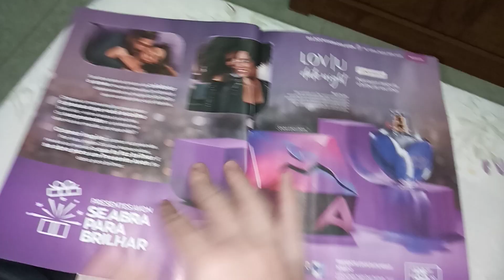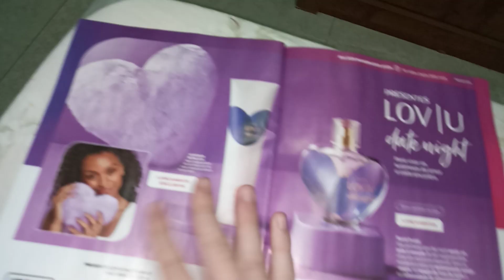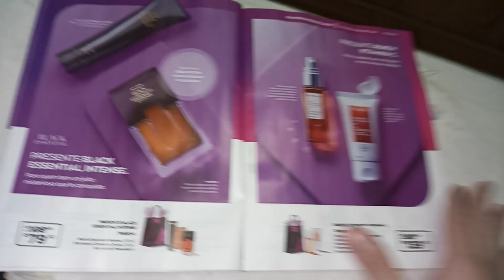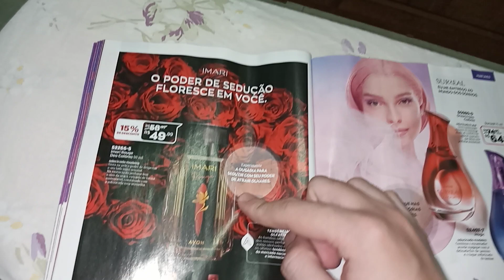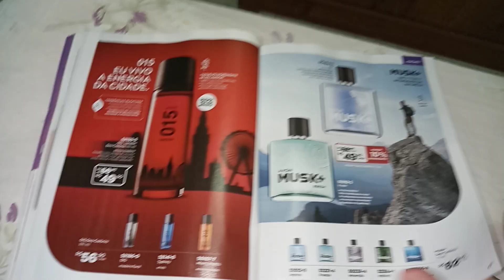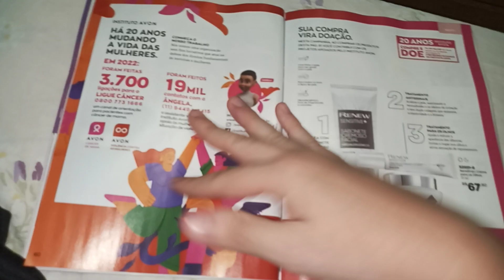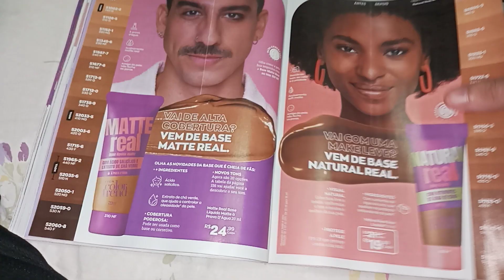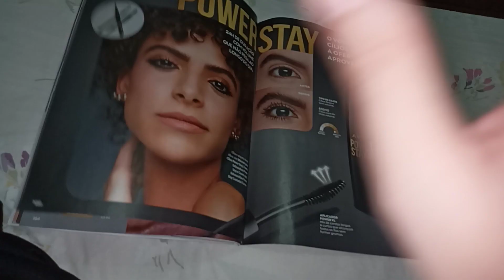Catálogo Avon Campanha 14 - Love I u Date Night